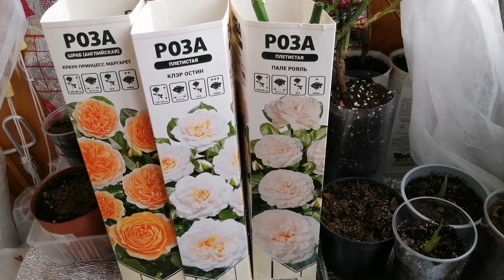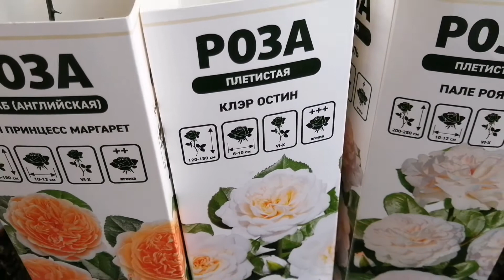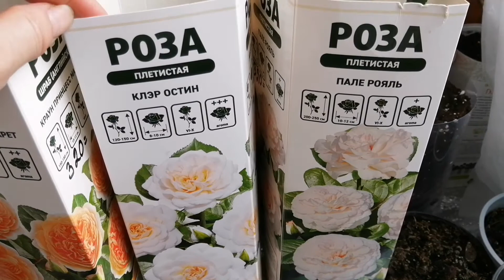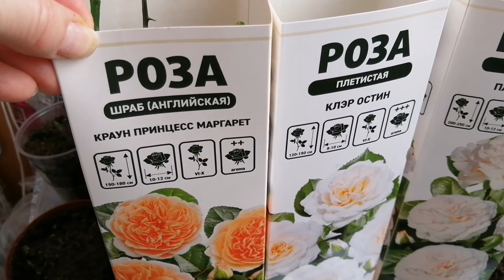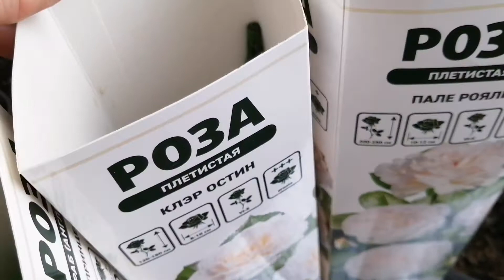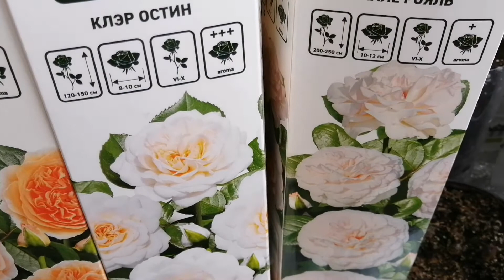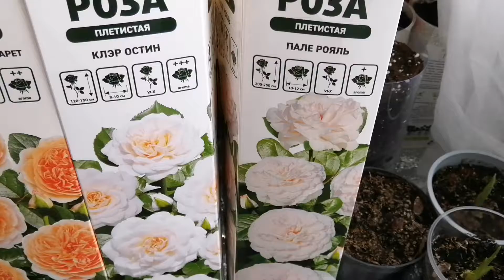Розы для дачи 🌹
Всем спасибо кто со мной 🙏🤗😉